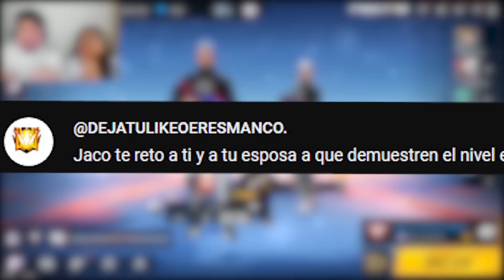RETO: SOLO PODEMOS JUGAR CON LA NUEVA DOS BALAS ESMERALDA 😲 EPICO